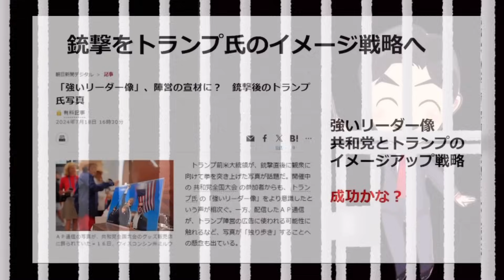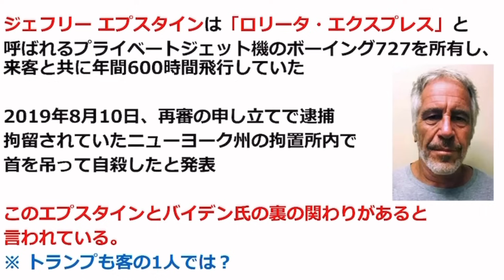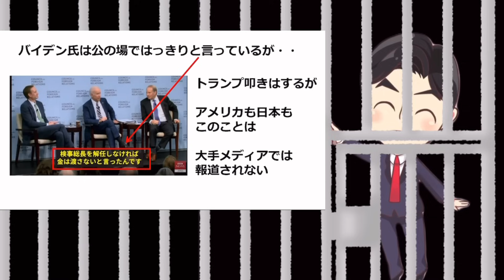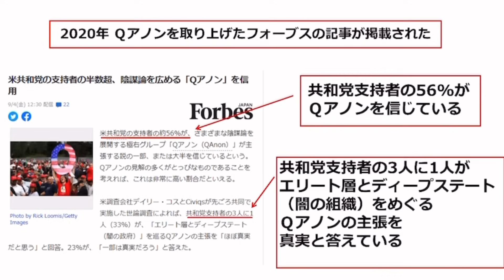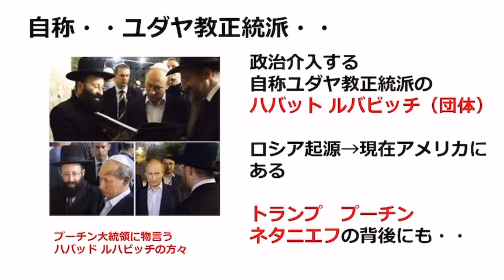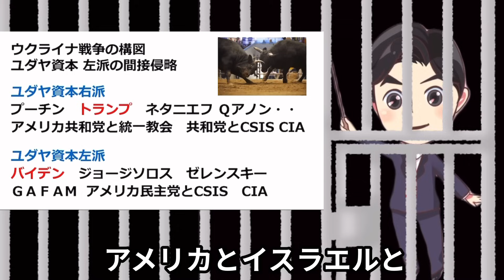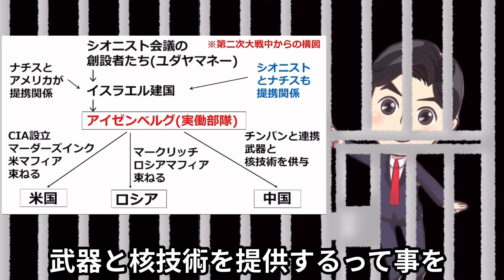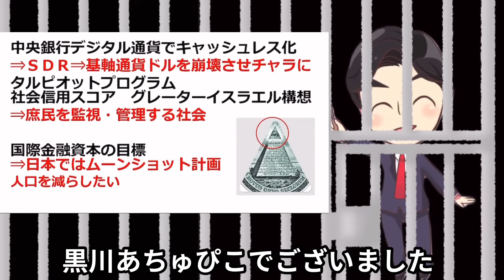【トランプとバイデン】から読み解く世の中の裏側"新世界秩序"オーケストレーションとは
編集協力

つばさの党代表　黒川あつひこのＸはこちら

獄中動画シリーズ

※衝撃【日本国民が知っておくべき真実】岸信介～安倍晋三 おじいちゃんの代からCIA を黒川あつひこが獄中より発信

人工地震・前編

「人工地震」は誰のため？国際金融資本家・大企業の大株主達の不道徳行為

人工地震・後編

つばさの党　政策シリーズ